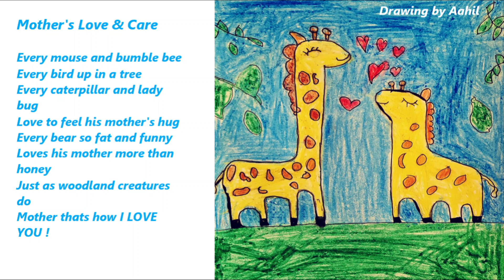📚 Poem Audio”Mother's Love and Care"